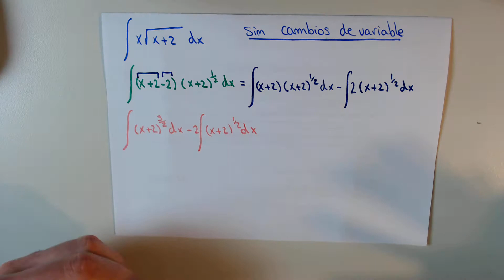Integral EJERCICIO RESUELTO de x raiz de x+2 sin cambios de variable